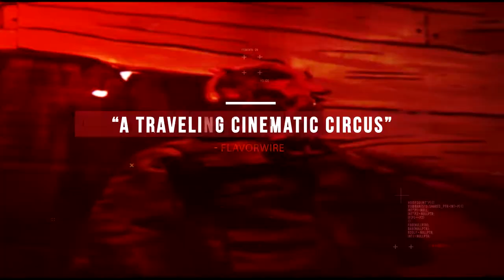ACTION FIGURE FILM FESTIVAL 2018 2019 - First Look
Selected by Movie Insider as America’s “most original film festival,” the Action Figure Stop Motion Film Festival (formerly know as GI JOE FEST) was created in 2005 by Gio Toninelo to celebrate the dying art form of stop-motion while paying tribute to the world's favorite posable toy: THE ACTION FIGURE. The Film Festival hosts screenings, competitions and workshops to showcase the best work within the genre. AFFF kicks off in Denver before traveling to cities around the world.